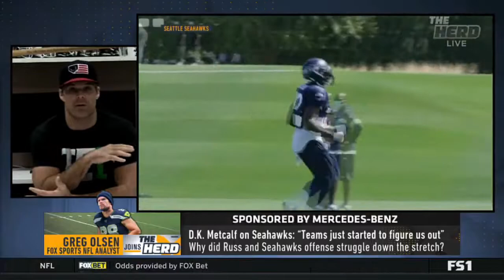The Herd Live | Greg Olsen talks Rodgers and Russell Wilson | 1-28-21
Greg Olsen joins Colin Cowherd and talks about his season in Seattle with Russell Wilson and Aaron Rodgers.